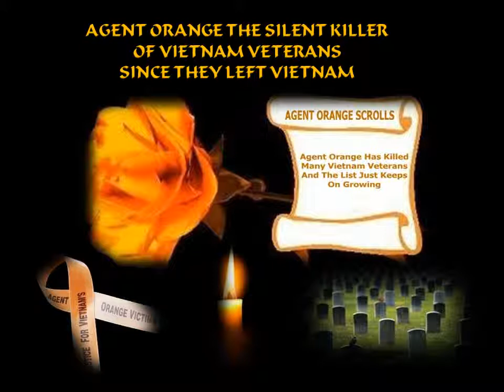SPRAYED AND BETRAYED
The Legacy of The Vietnam War